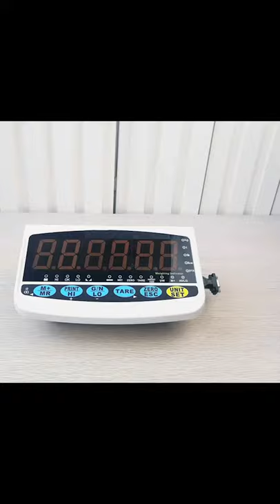Traditional electronic scale weighing can be matched with photos.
With OTSB-232 and “scale wizard app”, traditional electronic scale weighing can be matched with photos.